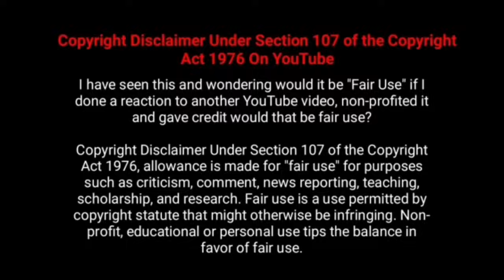தீபாவளிக்கு ரிலீசான தளபதி விஜய் படங்கள் வசூல்| Thalapathy Vijay Diwali Release Movies Box office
Checkout The Tamil Movie Actor Thalapathy Vijay Diwali aka Deepavali Released  All Movies Box Office Collection Analysis With Budget and Verdict Hit Or Flop List,

Tamil Actors Latest All Movies Worldwide Total Box office Collection Reports and Hit and Flop Movies List

Thalapathy Vijay Tamil Movie Beast Movie Latest Updates, Video Songs , Teaser. Trailer Response Review, Box Office Collection Reports Status , Beast Movie Worldwide Box office Collection Records ,